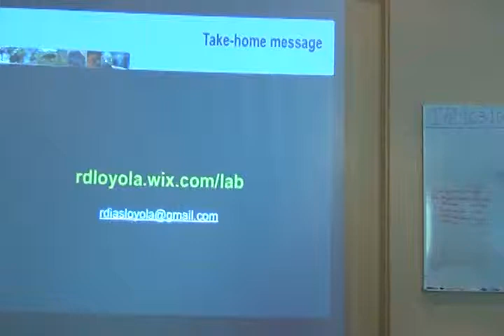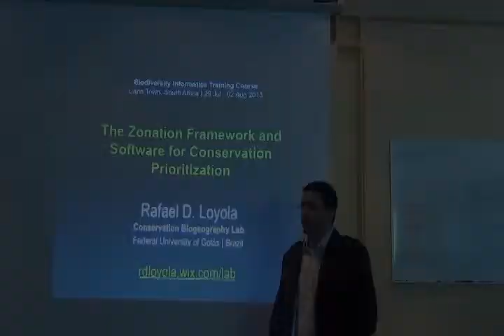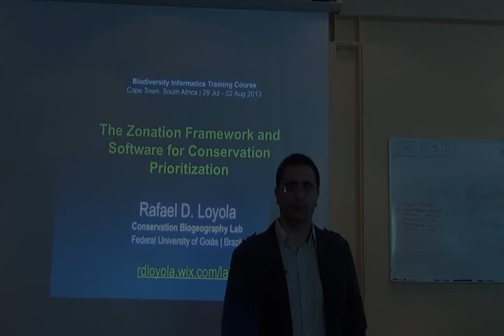BITC / Data Analysis - Day 5 - Rafael -- Example Analyses - Q&A